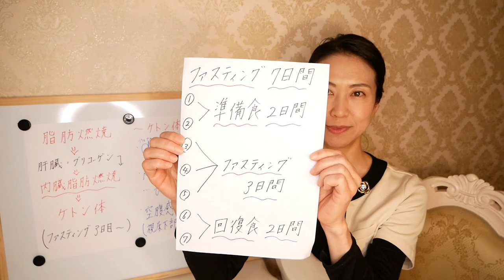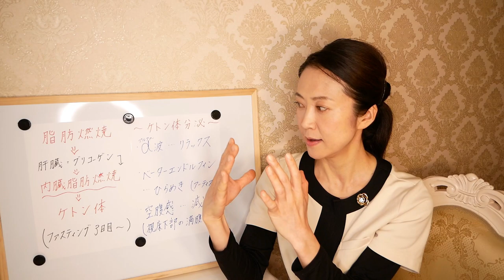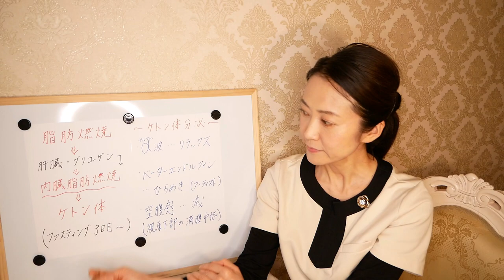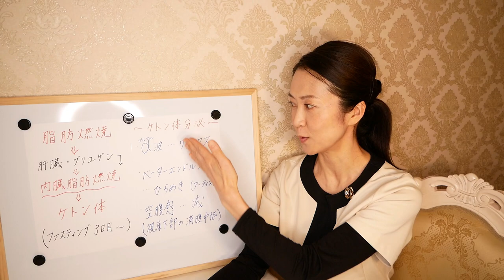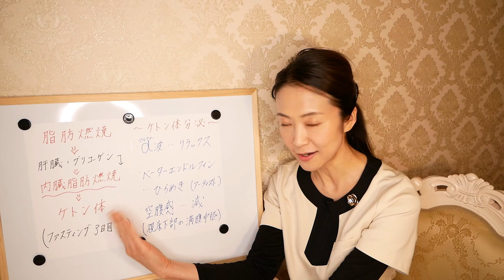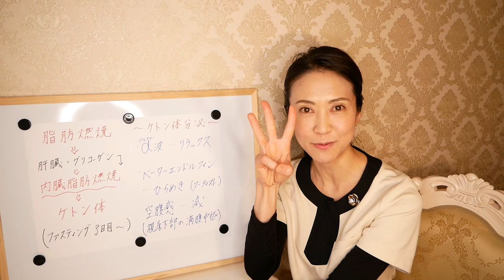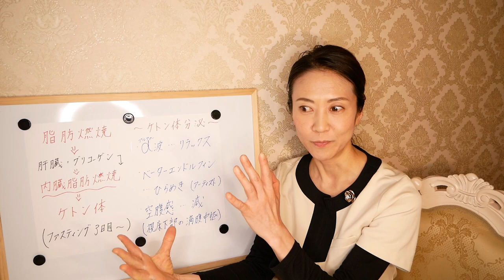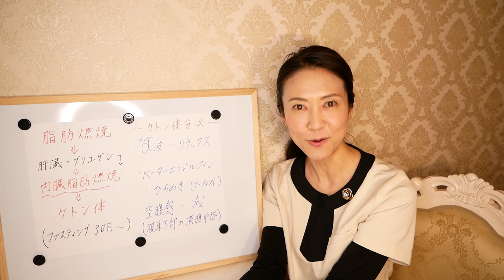【断食ダイエット３日目】ファスティングの効果で内臓脂肪が１００倍燃焼し始め、綺麗に痩せる【腸活ダイエット】